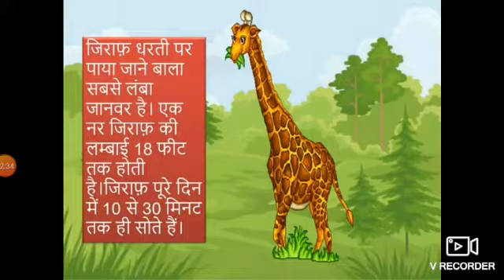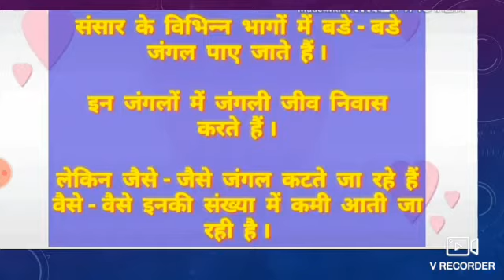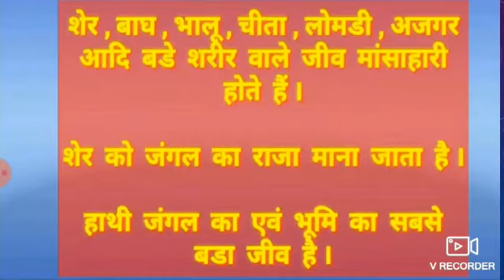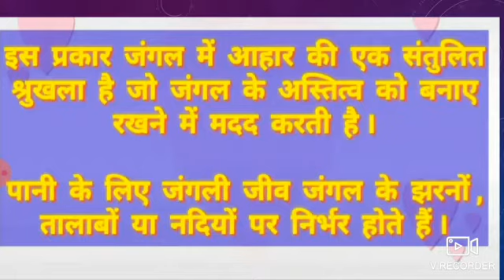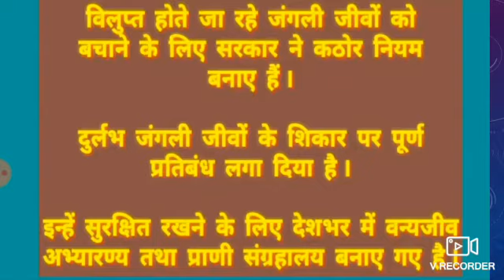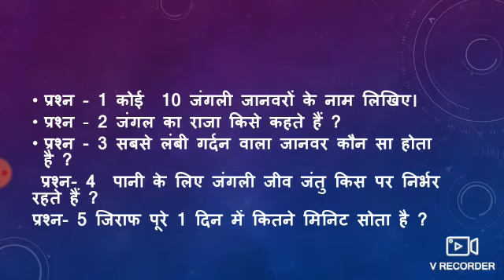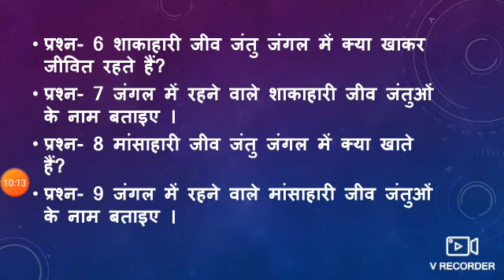जंगल की सैर, Hindi Class-1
Priyanka jain (PRT)